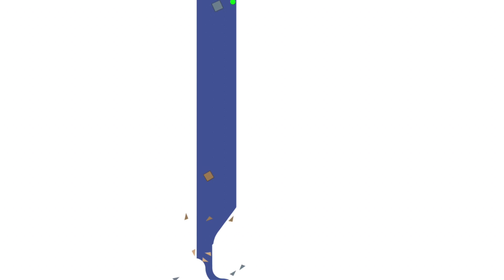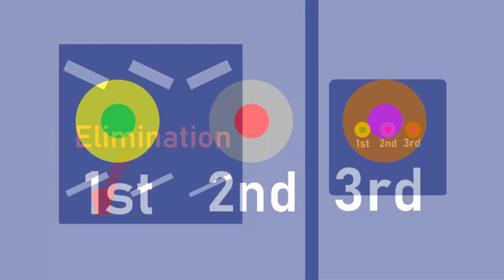Marble Race | Algolab | Algodoo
Algodoo Marble Race | Algolab